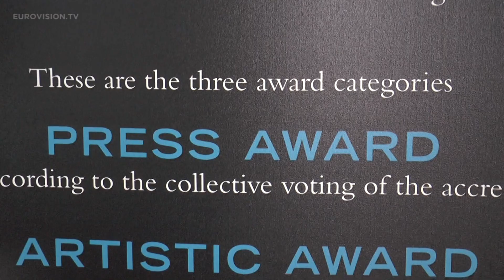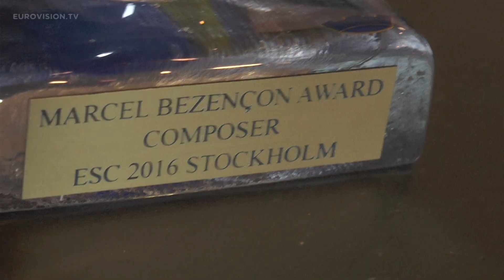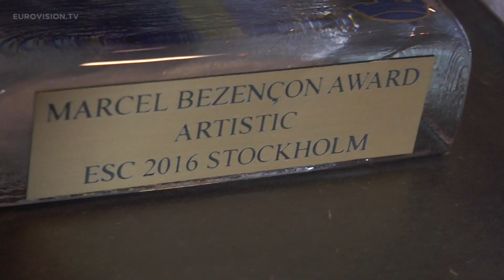Marcel Bezençon Award 2016: Winners are Russia, Ukraine and Australia